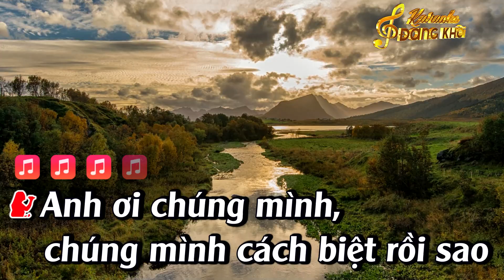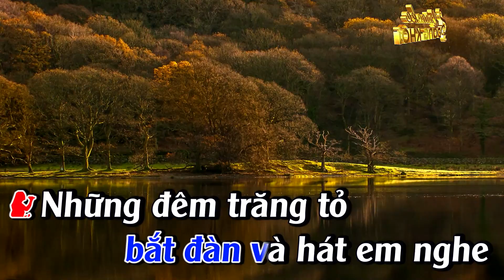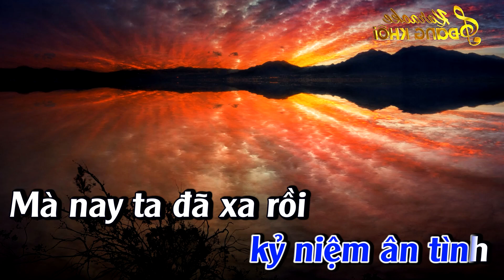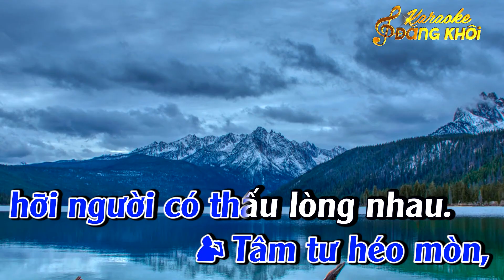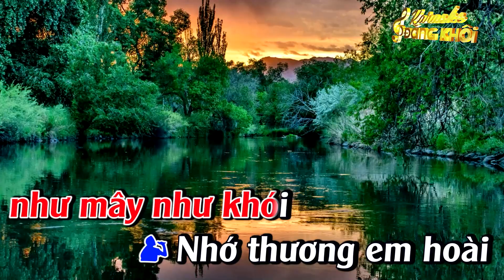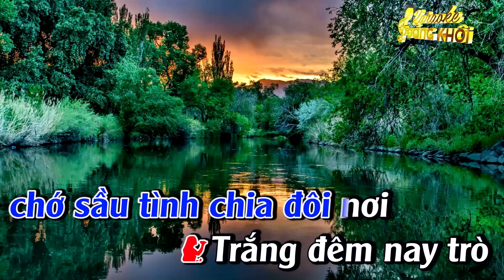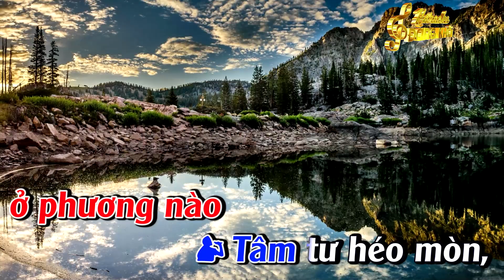Chuyện Chúng Mình 2 Karaoke Song Ca Karaoke Đăng Khôi - Beat Mới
► Composer :  Ngọc Sơn
► Producer : Thanh Lâm♫